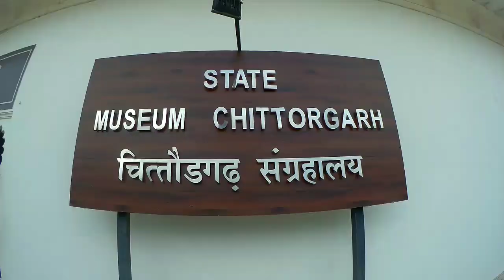EP-04| Exploring Udaipur and Chittorgarh Fort| Largest fort in Asia | Places to visit in Udaipur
This is the Ep 04 of this series. In this video I'm exploring Udaipur- the city of lakes and Chittorgarh fort- Largest fort in Asia.
Udaipur, formerly the capital of the Mewar Kingdom, is a city in the western Indian state of Rajasthan. Founded by Maharana Udai Singh II in 1559, it’s set around a series of artificial lakes and is known for its lavish royal residences. City Palace, overlooking Lake Pichola, is a monumental complex of 11 palaces, courtyards and gardens, famed for its intricate peacock mosaics.

Chittorgarh is home to the Chittor Fort, the largest fort in India and Asia. It was the site of three major sieges (1303, 1535, and 1567–1568) by Muslim invaders, and its Hindu rulers fought fiercely to maintain their independence. On more than one occasion, jauhar (mass self-immolation). Chittor also has been a land of worship for Meera, It is also known for Panna Dai.

Waiting for your suggestions in comment section.

rajasthan tourism,rajasthan